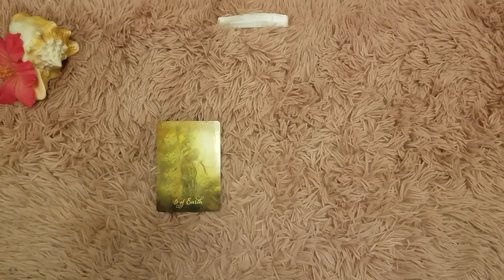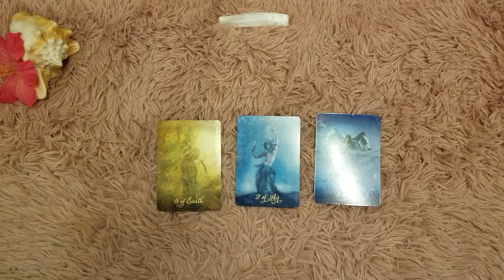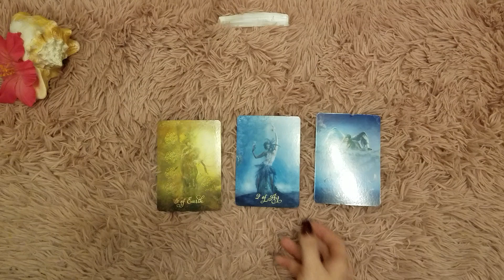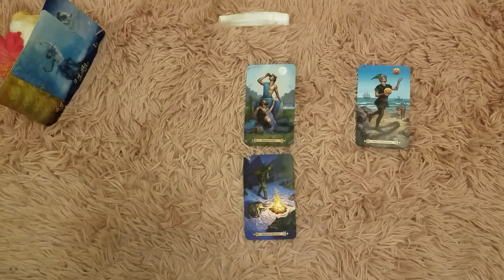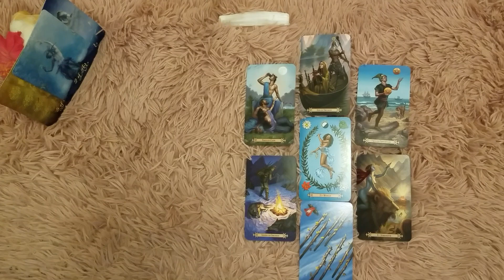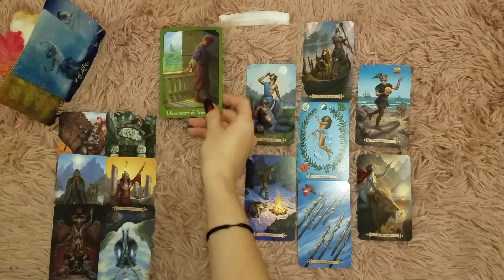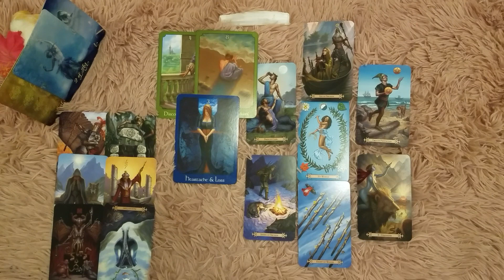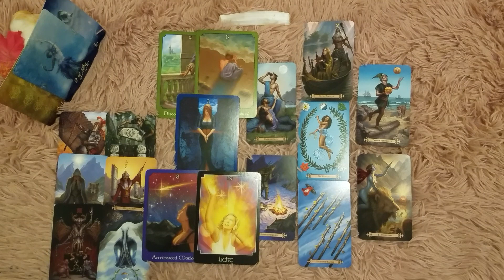♐ Sagittarius monthly tarot 📚 | Releasing a scarcity mindset | Oct